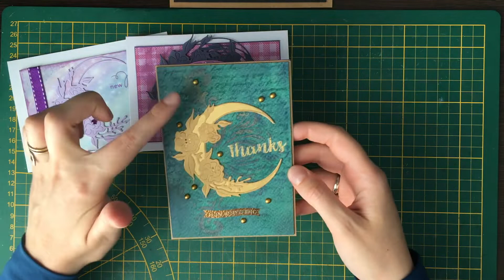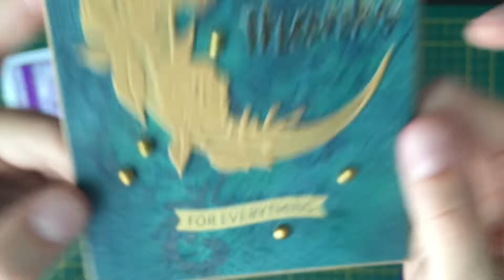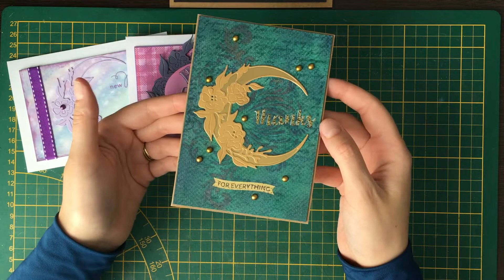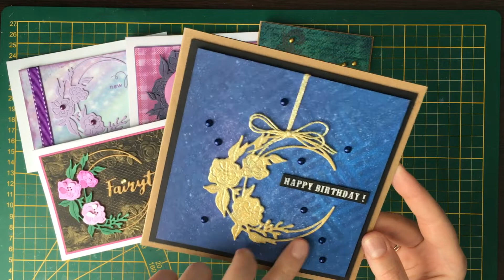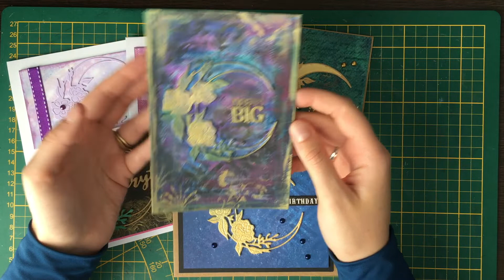1 Stanze - 5 Kartendesigns + Bonusprojekt // Mond // Craft Update #5 // Action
In diesem Video präsentiere ich fünf Kartendesigns, die ich mit Hilfe von einer Stanze 'Mond' gefertigt habe. Zusätzlich ist ein Bonusprojekt angelehnt an dieses Video entstanden.

Meine Etsy Shops:
Kunst & Papier

Markennennung nur zur Information. Alle Materialien sind von mir bezahlt.